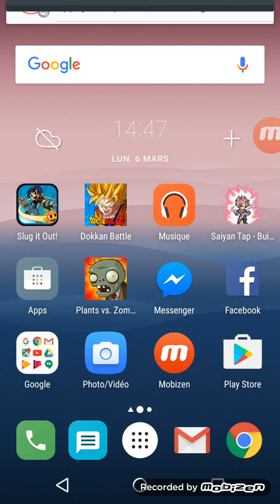DOKKAN BATTLE #1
DSL si la musique s'arrête au bout de 6 min

Si tu fait partie de la mifa mais un like et partage